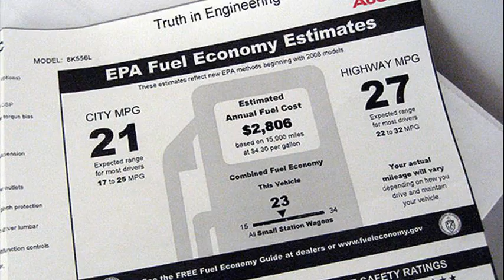audi a4 mpg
2007 audi a4 mpg
2004 audi a4 mpg
2003 audi a4 mpg
audi a4 mpg 2006